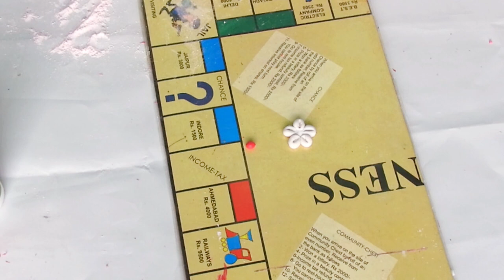DIY Pen Holder#Lamasa clay Desk Orgenizer#Homemade clay#Komali Arts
HI friends this is komali Today I am going to show you how prepare pen holder using lamasa clay this is the best clay which we can prepare at home. This is unbreakable you can gift your loved once.

Your Likes, Comments and Share motivate me to give more  craft tutorial ideas for you. Hope you enjoyed my tutorial.